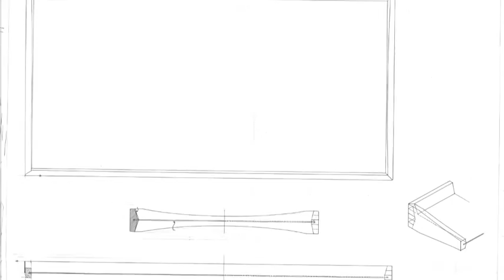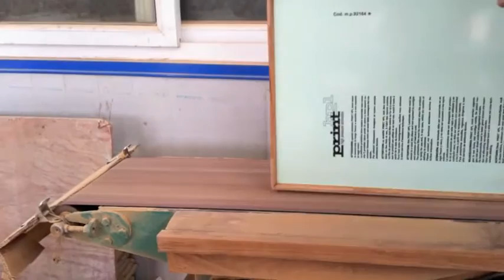Mid-century Design: Turning Tray by Finn Juhl by ARCHITECTMADE - production video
Design by Finn Juhl. At ARCHITECTMADE we are proud of supporting and upholding traditional craftsmanship in Denmark.